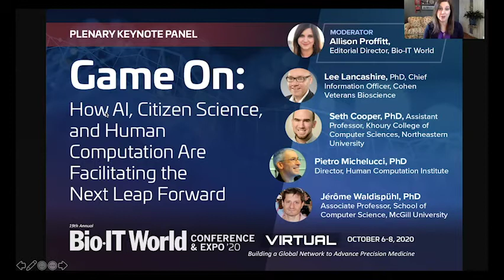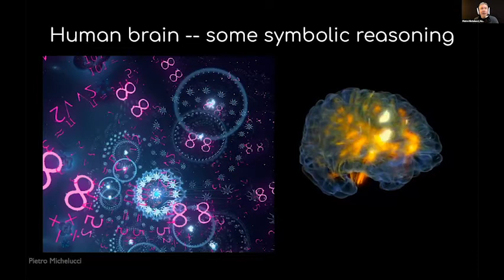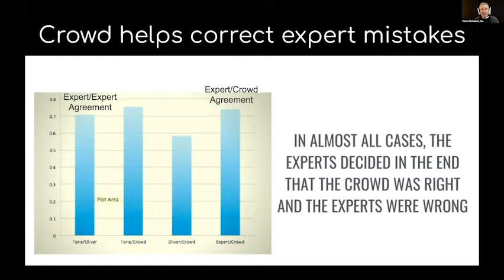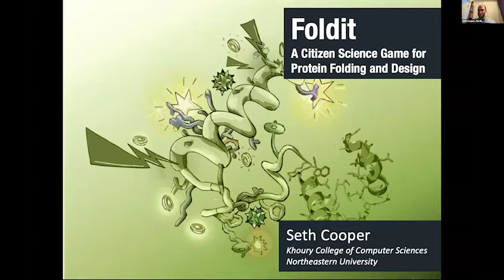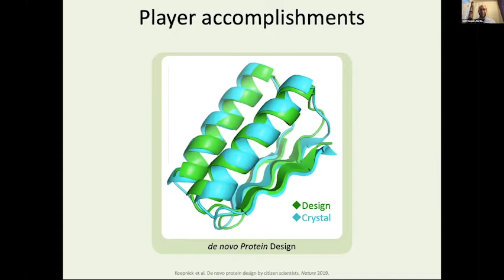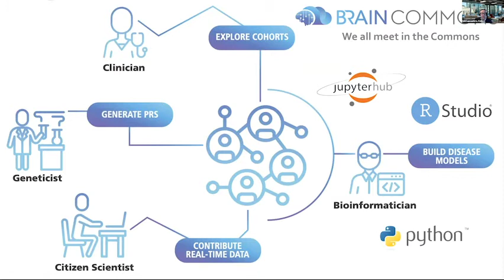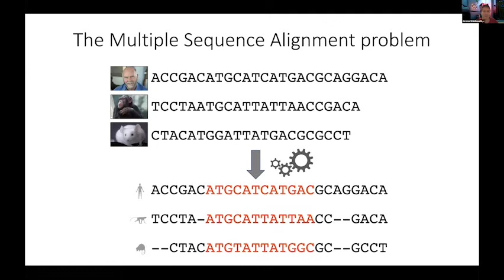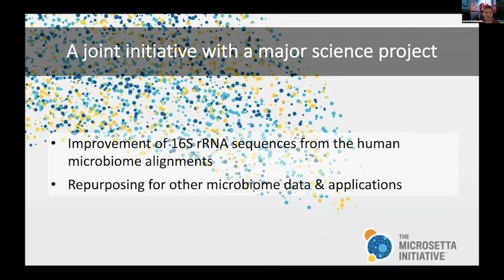Advancing the New R&D Paradigm for Life Sciences Keynote Presentation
Advancing the New R&D Paradigm for Life Sciences Keynote Presentation with Michael Schwartz, Head of Product Marketing at Benchling
The life science industry has forged ahead with a new generation of therapeutics. A new R&D paradigm is required to develop scientific platforms, manage data complexity, and orchestrate progress across specialized teams. Digital solutions and data ecosystems are at the heart of this, but require both structure and adaptability to thrive in the modern life science R&D environment.